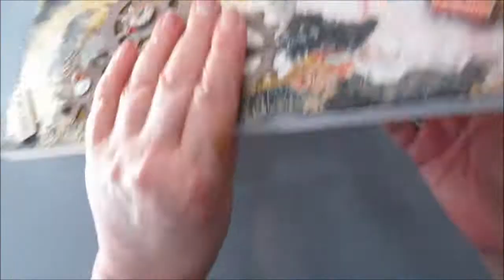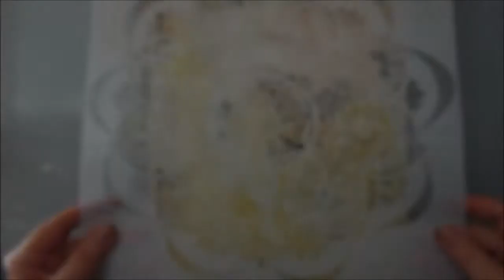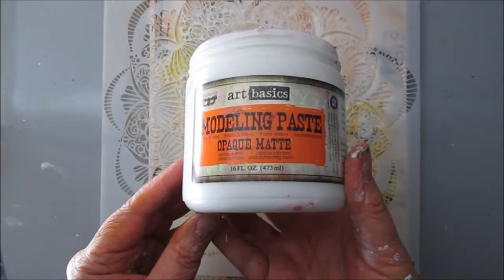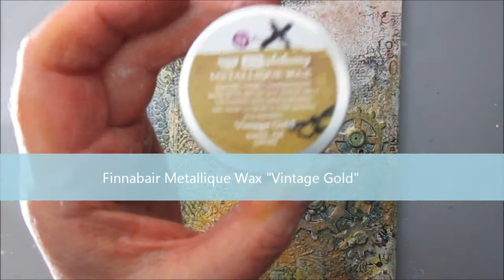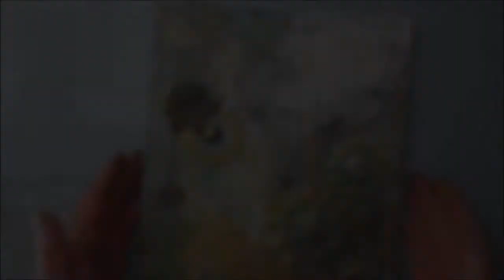How to alter a canvas #2 - Mixed Media techniques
My very first canvas I made in 2011 - now altered 2017.